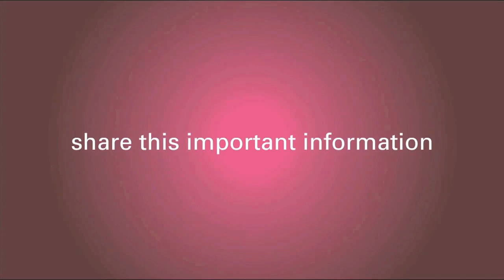Advances In Triple Negative Breast Cancer Treatment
Learn about the most recent research in treating triple-negative breast cancer treatment from medical oncologist David A. Margileth, MD.